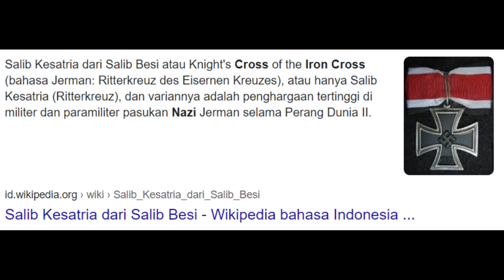WOW KISAH NYATA KIPER MANCHESTER CITY DENGAN SKILL TERBAIK - Alur Cerita Film Sepakbola The Keeper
Alur Cerita Film Sepakbola
CELENG - CERITA LENGKAP THE KEEPER

Kembali lagi bersama saya Cheplok.
Tujuan kita buat alur cerita ini agar sanak yg blum nonton atau yg gak punya waktu nonton tp pengen tahu film nya. Jadi mengerti bagaimana inti film tsb dan kami harap bisa enjoy.
Film ini mengandung SPOILER krna kita menceritakan inti filmnya Sanak.
Untuk pengalaman nonton terbaiknya, Silahkan langsung nonton film full nya ya Sanak.

Kali ini awak akan menceritakan alur cerita dari Film The Keeper yang dirilis pada Tahun 2018.
'The Keeper' bercerita tentang kisah cinta dan perjalanan hidup yang heroik dari kiper legendaris Manchester City, Bert Trautmann.
Film garapan sutradara Marcus Rosenmueller. Tokoh Trautmann diperankan oleh aktor Jerman, David Kross.

THE KEEPER ini menceritakan sedikit yang dialami Trutmann selama perang,
Lalu Pria kelahiran Bremen itu kemudian dipindahkan ke kemp penahanan Inggris. Nah, di sanalah kisahnya bersama sepak bola dimulai.
Dan Ternyata kariernya melejit di lapangan hijau.
So, bagaimana ceritanya Sanak. Yuk langsung aj kita masuk alur cerita flm di Rancak Bana